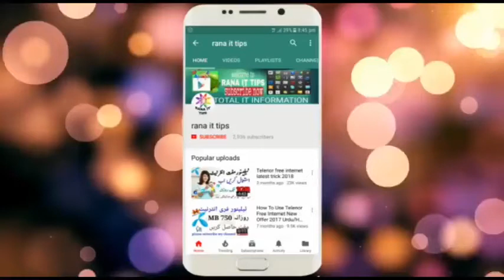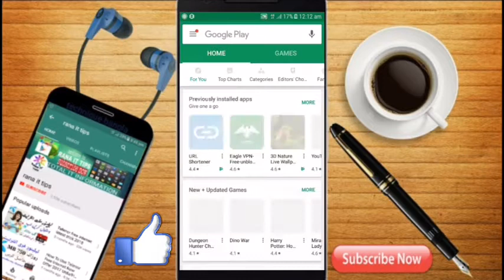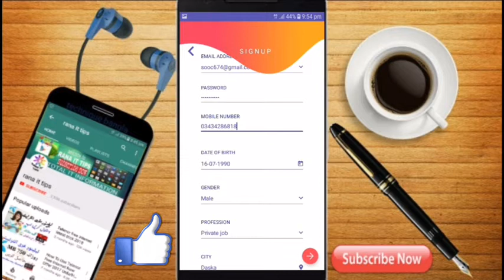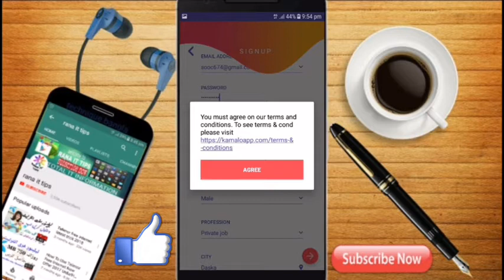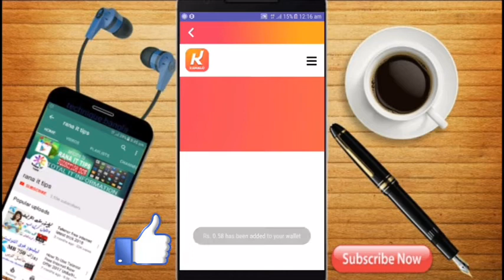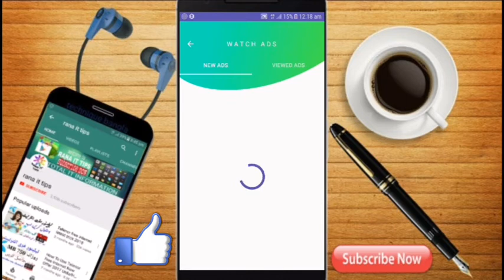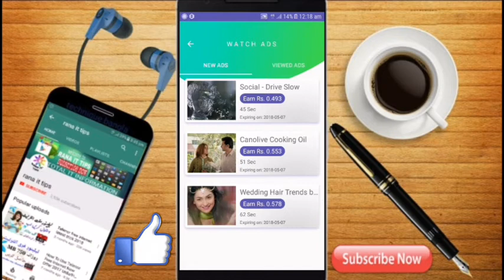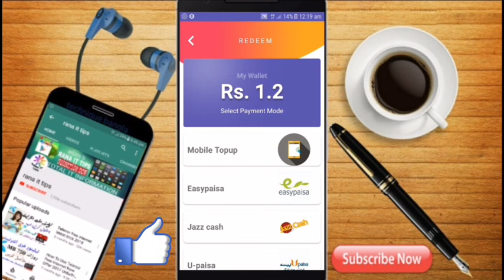How To Earn Money from Android Mobile || EARN money WITH PROOF FROM ONE APP | LATEST TRICKS 2018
Asslamo Alyiqim dosto is video men apko ek boht achi earning app ke bare men mukaml triqa btaya gya hai video ko pura dekhen
how to earn money from mobile in pakistan,
how to earn money from mobile apps,
how to earn money from mobile 2018,
how to earn money from mobile apps hindi video,
how to earn money from mobile at home,
how to earn money from mobile phone,
how to earn money from mobile in hindi,
how to earn money from mobile 2018 nba app daily 500,
how to earn money from mobile youtube,
how to earn money from mobile real,
how to earn money from mobile application,
how to earn money from mobile apps in hindi,
how to earn money from mobile apps in tamil,
how to earn money from mobile apps telugu,
how to earn money from mobile apps bangla,
how to earn money from mobile apps in india,
how to earn money from mobile internet in india,
how to earn money from android mobile in telugu,